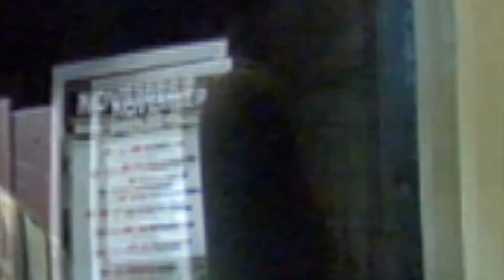November 12th 2013 - Warriors vs Silverbacks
All the goals and post game reaction to tonights end to end game between West Kelowna Warriors and Salmon Arm Silverbacks at Royal Lepage Place.